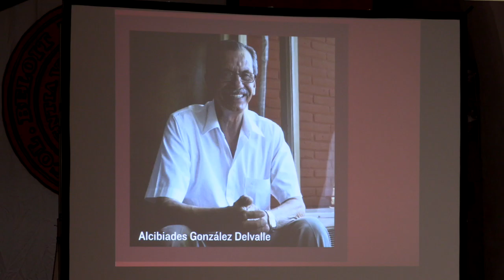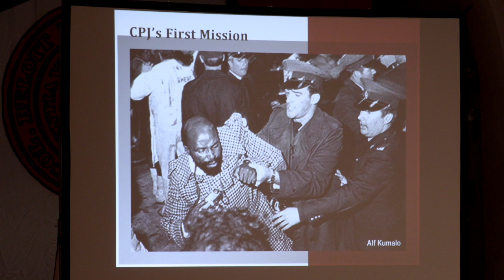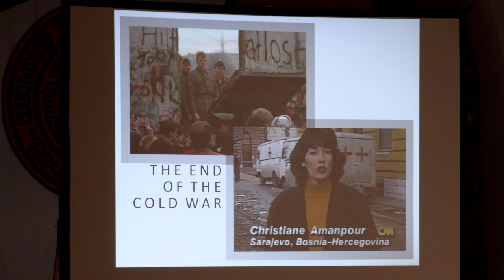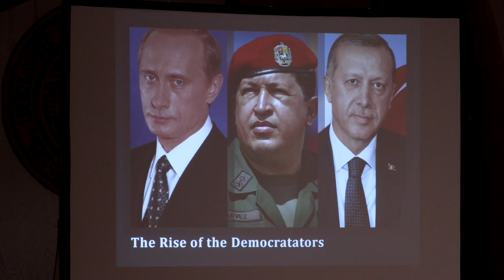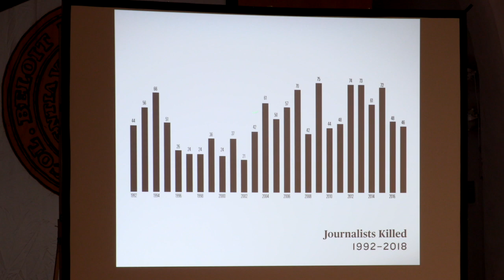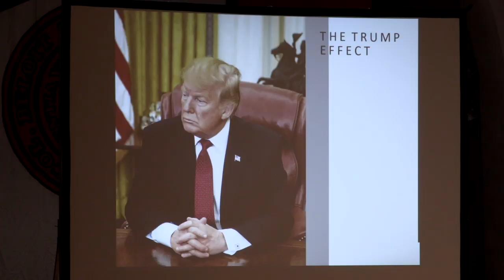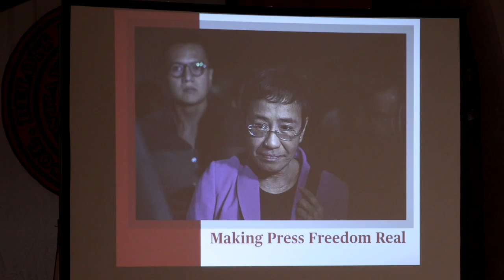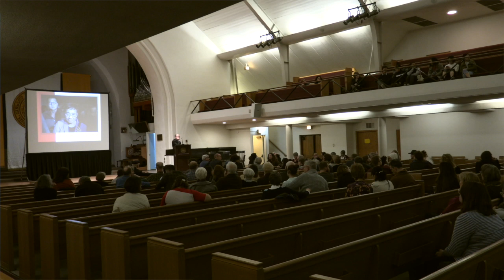Weissberg 2019 Simon Keynote for upload